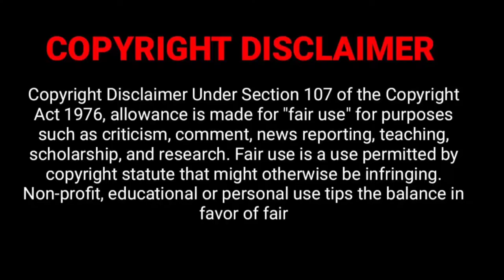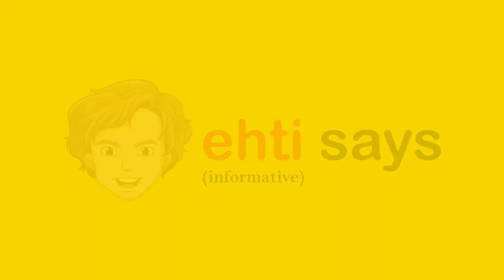Janice Griffith Biography, Photos, Dating, Boyfriend, Net Worth, Lifestyle, Videos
Cover Topics:
Name
Nick Name
Profession
Famous for
Debut
Years Active
Nationality
Ethnicity
Born
Age
Birthplace
Gender
Zodiac Sign
Marital Status
Boy Friends
Height
Weight
Eye Color
Hair Color
Figure Size
Distinctive Features
Hobbies
Food Habit
Net Worth